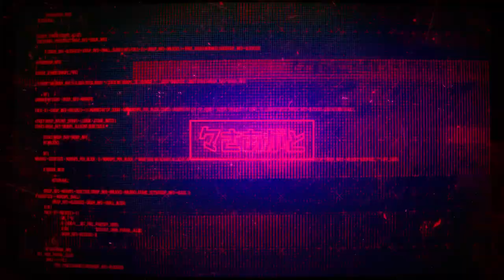DROFLAM - ETHER EP - OUT JUNE 5 ON ELECTRONYZE ME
ETHER EP OUT JUNE 5 ON ElectronyzeMe